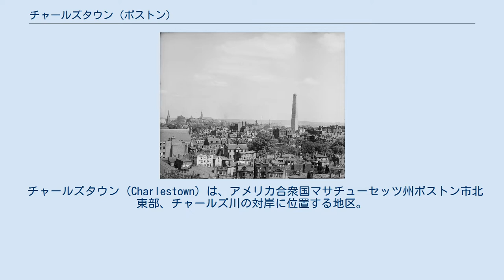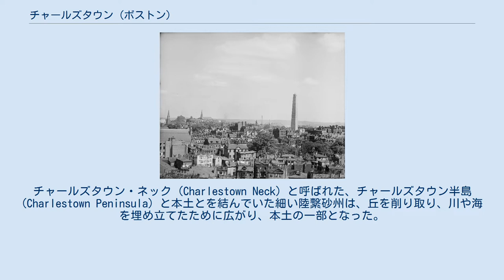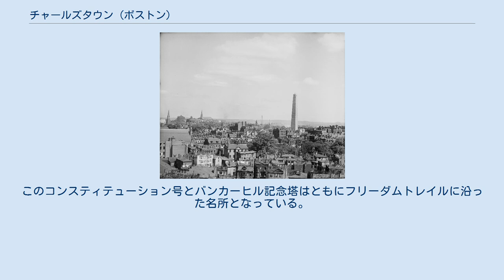チャールズタウン (ボストン)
チャールズタウン全景。
右寄りのオベリスクはバンカーヒル記念塔。
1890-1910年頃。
 チャールズタウン（Charlestown）は、アメリカ合衆国マサチューセッツ州ボストン市北東部、チャールズ川の対岸に位置する地区。
1628年に設立され、翌1629年7月4日に入植が始まった。
もとはボストンとは別個で独立した市であったが、1874年にボストンに吸収合併され、同市の一地区となった。
現在のチャールズタウンは、アイルランド系の住民が多く住む地区となっている。
 チャールズタウンの地形は入植当初とは大きく変わっている。
チャールズタウン・ネック (Charlestown Neck) と呼ばれた、チャールズタウン半島 (Charlestown Peninsula) と本土とを結んでいた細い陸繋砂州は、丘を削り取り、川や海を埋め立てたために広がり、本土の一部となった。
 チャールズタウンはポール・リビアがレキシントン・コンコードの戦いの前に「真夜中の乗馬」(Midnight Ride) を行った場所である。
リビアがよく立ち寄った酒場、ウォーレン・タバーン (Warren Tavern) は、現在でもこのチャールズタウンでレストランとして営業している。
 1775年6月17日、チャールズタウンではバンカーヒルの戦いが繰り広げられた。
この戦いにより、チャールズタウンの町、および港はことごとく戦火で焼失してしまった。
その戦いを記念して、実際の戦闘の大部分が行われたブリーズヒル (Breed's Hill) にはバンカーヒル記念塔が建っている。
この塔は資金難の中、1825年から17年もの歳月を費やして建設されたものである。
 チャールズタウンはモールス符号を考案したサミュエル・モールスの生誕地である。
草創期のアメリカ合衆国において下院議員、上院議員、および閣僚を全て経験したサミュエル・デクスターも議員時代にチャールズタウンに住んでいた。
また、ハーバード大学の設立者ジョン・ハーバードはチャールズタウンに埋葬されている。
 現在、アメリカ合衆国海軍最古の軍艦コンスティテューション号はチャールズタウン海軍基地に係留されている。
このコンスティテューション号とバンカーヒル記念塔はともにフリーダムトレイルに沿った名所となっている。
バンカーヒル記念塔はフリーダムトレイルの終点である。